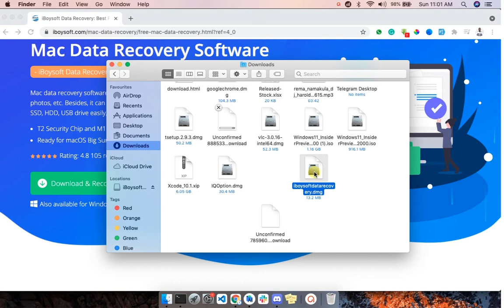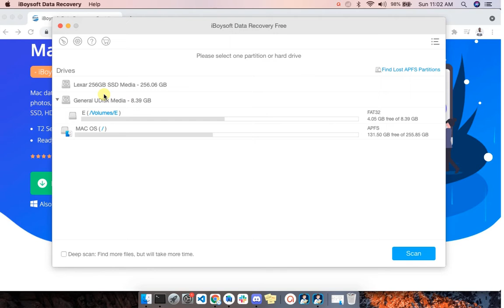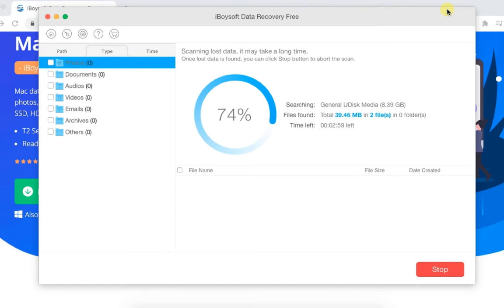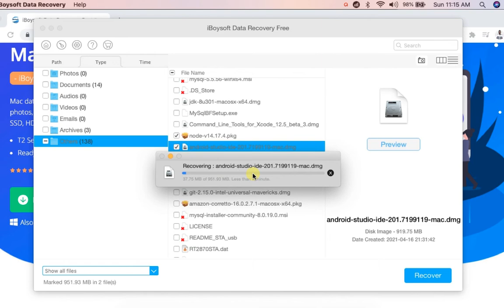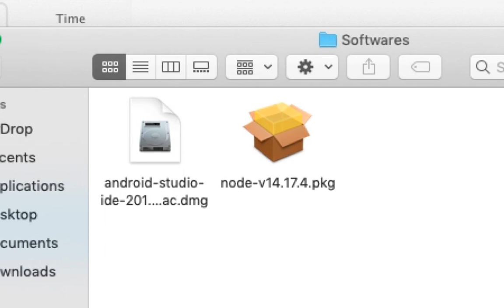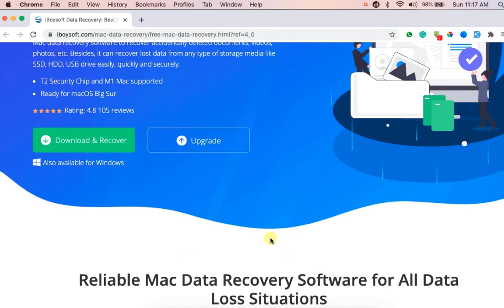How to recover Recover deleted documents, abd data on Mac OS iboysoft data recovery license key free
Recover accidentally deleted documents, videos, photos, etc. Besides, it can recover lost data from any type of storage media like SSD, HDD, USB drive easily, quickly, and securely. iBoysoft Mac Data Recovery.

iboysoft data recovery license key free,

This is one of the best recovery software for mac;
this is a free data recovery software;

Using iBoySoft software for Mac OS